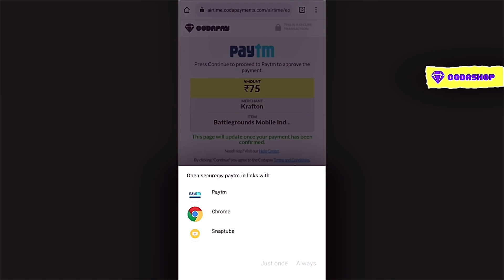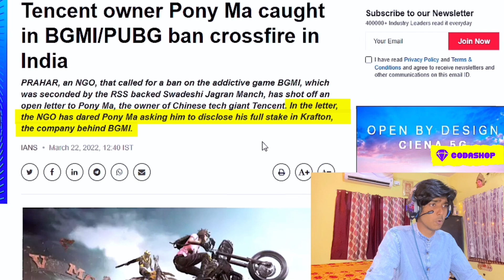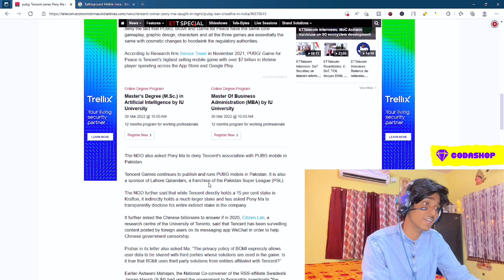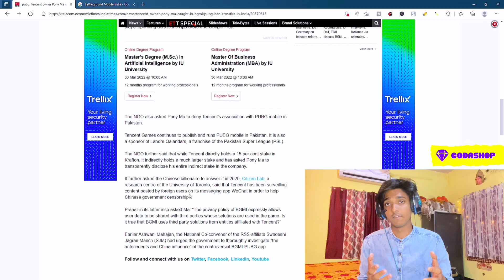BGMI Ban: NGO asks Tencent owner to answer questions on alleged links of his company with BGMI game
New Delhi, March 22 (IANS) The reclusive Chinese billionaire Pony Ma has waded into the controversy surrounding the demand for a ban on PUBG/BGMI in India.

PRAHAR, an NGO, that called for a ban on the addictive game BGMI, which was seconded by the RSS backed Swadeshi Jagran Manch, has shot off an open letter to Pony Ma, the owner of Chinese tech giant Tencent. In the letter, the NGO has dared Pony Ma asking him to disclose his full stake in Krafton, the company behind BGMI.

In the letter, the NGO said: 'Your vast empire stretches across the world and you are particularly known for your strategy of picking up significant stakes in gaming companies and ruling them by stealth. These puppet companies are then unleashed across the world to circumvent any restrictions that a country may place on Tencent.'

My Player Name  CTSGaMeLoVeRS
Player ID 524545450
My Clan Name - CELESTIALS

_______DONATE US__________
PAYTM / GPAY  gameloversislive@okaxis

                                                                ~Rohan

IGNORE
क्या BGMI बंद हो जायेगा? PIL Filed on BGMI - IT Responds - What Really Happened? Latest News
Tencent owner Pony Ma caught in BGMI/PUBG ban crossfire in India
Tencent owner Pony Ma caught in BGMI/PUBG ban crossfire in India - Sentinelassam
NGO asks Chinese billionaire to answer questions on alleged links of his company with BGMI game
BGMI और PUBG एक बार फिर चर्चा में! प्रतिबंध विवाद में फंसे कंपनी के मालिक Pony Ma
BGMI ban: Why the ban on 54 Chinese apps may mean trouble for the mobile game
BGMI ban coming? Battlegrounds Mobile India to face same fate as Garena Free Fire?
BGMI Ban: PIL Filed on Game's Legality; MeitY Responds
IT Ministry Responds To PIL About Potential BGMI Ban
Why government's ban on Chinese apps means danger for BGMI
After Garena Free Fire, Indian Govt Urged To Ban BGMI Mobile Game
NGO urges government to ban BGMI-PUBG
Govt urged to block Chinese app BGMI-PUBG in the interest of security
After Garena Free Fire, Centre to ban BGMI? Check what IT Ministry has to say
Before ban, Garena Free Fire made another record that may annoy BGMI fans